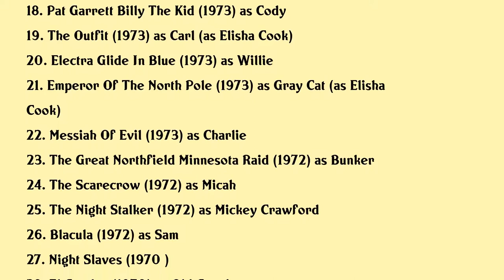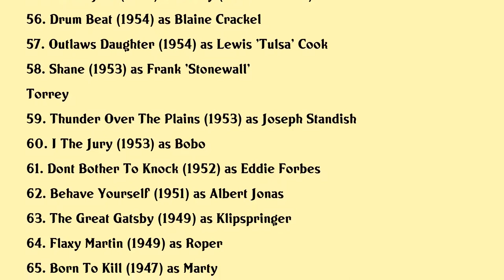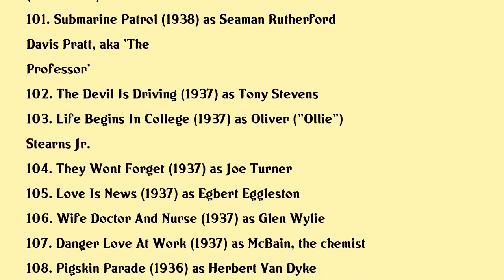Elisha Cook Jr. Movies list Elisha Cook Jr.| Filmography of Elisha Cook Jr.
Elisha Cook Jr. Full Movies List Filmography of Elisha Cook Jr.

Latest movies of Elisha Cook Jr. are:

1. The Man Who Broke 1000 Chains
2. Pigs Vs Freaks
3. Treasure In Search Of The Golden Horse
4. This Girl For Hire
5. Hammett
6. Leave Em Laughing
7. Tom Horn
8. Carny
9. 1941
10. The Champ
11. Dead Of Night
12. Mad Bull
13. St Ives
14. The Black Bird
15. Winterhawk
16. Senior Power
17. The Phantom Of Hollywood
18. Pat Garrett Billy The Kid
19. The Outfit
20. Electra Glide In Blue

Complete list of movies acted by Elisha Cook Jr. are in this video.

Please Comment down your favorite movie of Elisha Cook Jr.